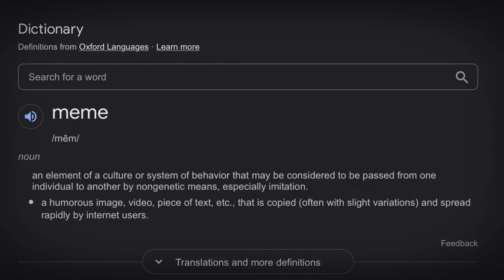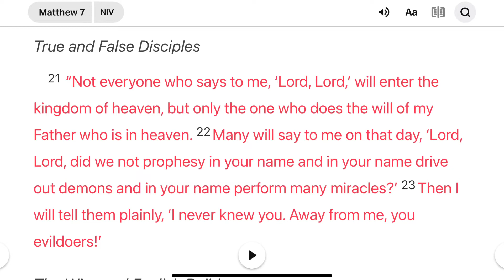Reacting to EX Jehovah’s Witnesses MEMES